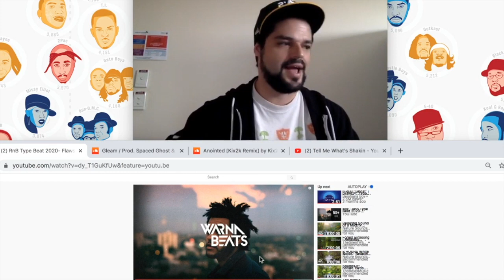Perfectly Incomplete Beats